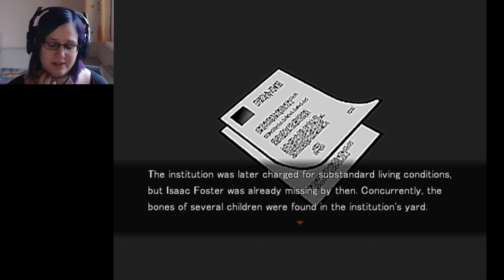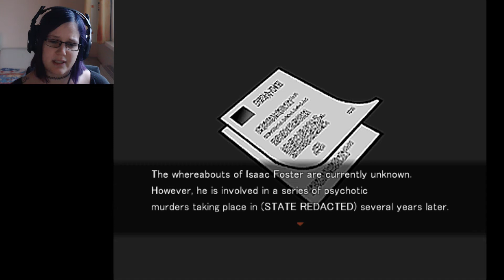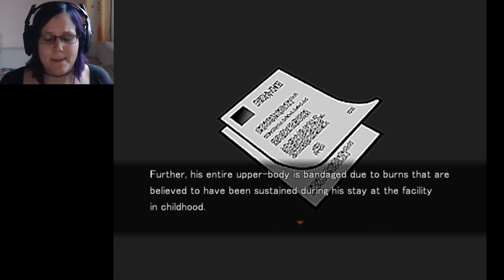LASS UNS GRÄBER ZERSCHMETTERN ~ ANGELS OF DEATH #3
Ich LIEBE dieses Spiel!

Und Zack! Vor allem Zack!

Diese Dialoge...einfach awesome!

Schaut doch auch mal bei diesen zwei lieben Leutchen vorbei :)
Support ist ja bekanntlich alles ;D

und